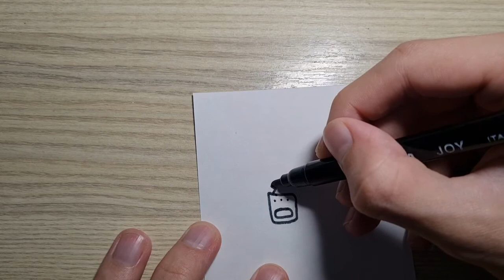How to draw a saw painting tools drawing police car draw animals coloring fruits draw playstation